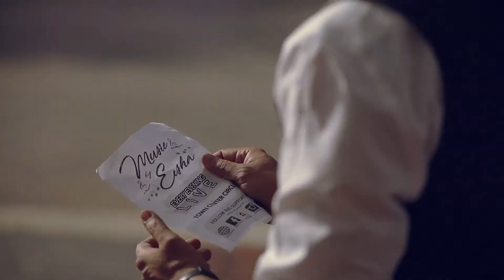Pehla Nasha pehla khumar Acoustic cover by Shezan Saleem JO-G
Pehla Nasha Acoustic Cover by Shezan Saleem JO-G

Director: @Rockstr Zain
Post: RZ Films & Photography
DP Shezan's part: Faisal Fiesto
Starring: Meedu and Eesha Gulati
Guitars by: Fahad Siddiqui
Hair & Make up: Wajeeha Rashid